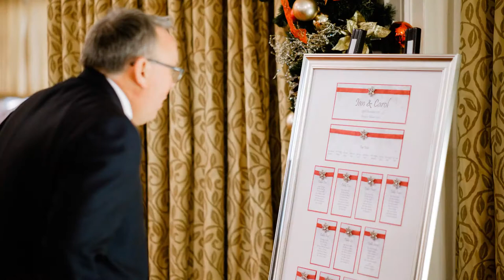Wedding and Reception at Drayton Manor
Documentary wedding photography by award winning Birmingham West Midlands wedding photographer Clive Blair Photography